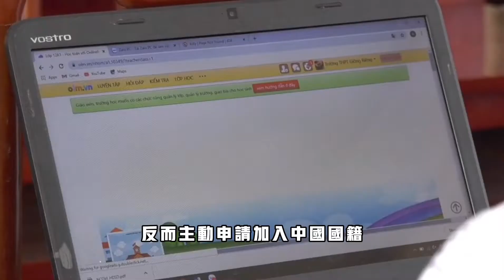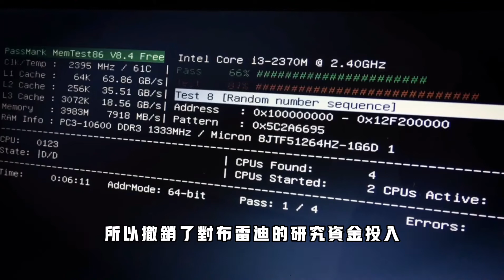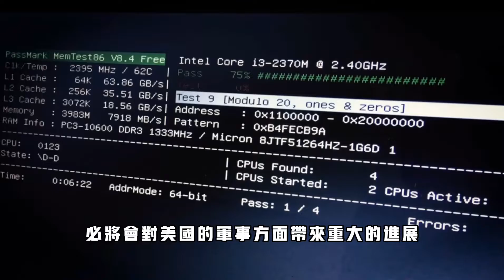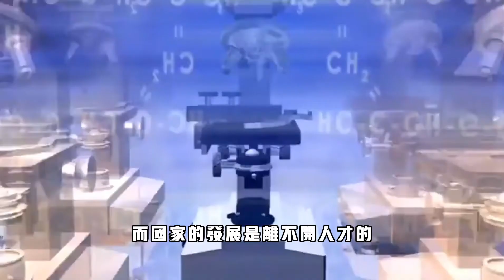就在刚刚！突然传来重大消息！美国顶尖科学家组团投靠中国，为华为带来6300亿，拜登气到发抖！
如果還沒有關注，請按下點訂關。如有疑問或建議，請留言，每一天我們都會認真查看，並儘快進行回复。如果你喜歡這個視頻，請點擊贊和分享給需要的朋友。推荐观看：

在美国有一个科学家受到了无情的抛弃，而在投奔中国之后却又取得了让世界震惊的成果，创造了惊人的价值，并且加入了中国国籍。那么这个人是谁呢？为什么会受到美国的抛弃呢？ 这样就不会错过任何一期最新资讯。 最近中国也成为人才吸引大国，被美国遗弃的一个科学家，带着世界级领先的科学水平来到中国。在中国给与了大力支持下，他们给我们带来10亿级相机技术的研发、开发技术、芯片、半导体的重要机密，每一年给中国带来数千亿的收益。美国之后发现懊悔不已，为了把那位科学家带回，提出了更高的薪水。想不到那位科学家不但严厉的拒绝美国要求，反而主动申请加入中国国籍，跟美国彻底的划清界限，所谓千里马常有而伯乐不常有。这位科学家名字叫做戴维布雷迪，他的成长经历自始至终都是闪耀着星光的。从小时候开始，他的学习成绩就一直是名列前茅，早早地就在事业和学业上面取得了成功。他先是在加州理工大学获得了硕士和博士的学位，博士毕业之后，他又在伊利诺伊大学香槟分校和杜克大学分别任职，甚至还创建了菲兹帕里和电子研究所，并且在研究所里面担任主任的职位。可以说无论是从学业上还是从事业上，他都是非常成功的，并且也足够证明了他优异的能力。作为土生土长的美国人，从小就立志要投身科研行业，为祖国贡献自己的一份力量，只可惜他的真心却被美国政府当成是垃圾。他一直研究的方向都是精密成像技术，而且在二零一二年，他跟他的团队取得了重大的研究成果，他们研发出了一款拥有十亿新做技术的相机，并且布雷迪还发表了论文，一时间布雷比名声大噪，随后被各大报刊、媒体、新闻所报道，他的名字也开始被更多的人熟知。它研究的精密成像技术可以广泛地运用到非常多的领域里，因此技术本应前景大好，但是布雷迪和他的团队却面临着一个非常大的现实问题，接下来的研究需要更多的科研经费，但是单凭他们团队的经费不足以支撑他们以下的研究、调查。因此布雷迪迅速想到了美国政府，因为布雷迪的精密成像技术如果能够运用在国防方面，那么一定能够发挥出来精密成像技术的最大价值，并且能够实现互利共赢。于是布雷迪迅速的跟美国国防部取得联系，告诉他们希望能够把精密成像技术和美国的军事运用到一起来进行合作。布雷迪神情并茂的讲述打通了美国军方，他们同意会专门拨款给布雷迪的团队用于技术研究，并且布雷迪的团队可以将这项技术运用到美国海军的远程监控系统之上。于是布雷迪跟他的团队在得到美国军方的资金之后，就马不停蹄地开始了接下来的研究。可是好景不长，美国国防部突然反悔，宣布布雷迪的这项技术并不能够给国防部带来什么实际的利用价值，所以撤销了对布雷迪的研究资金投入，这对布雷迪来讲无疑是一个重大的打击。因为对于一项科学技术的研究来讲，研究过程当中如果突然的中断绘制，研究的此前成果功亏一篑，一切都没有了意义。于是布雷迪迅速找到国防部，希望国防部可以相信布雷迪的团队继续资助他们，因为这项技术如果真的研究成功，必将会对美国的军事方面带来重大的进展。可是这次美国军方却彻底的拒绝了，不听他的请求，反而还劝导布雷迪放弃这个一点也没有价值的项目。这件事情对布蕾妮和她的团队来讲打击不小，因为他们不光撤资，还打击了布莱迪的梦想，虽然美国军方认为布雷迪的项目没有任何价值。但是布雷迪自己并不这么认为，身为科学家的骄傲和他的执着都迫使他将这项技术继续研究下去。于是他开始带着团队到处寻找投资人、拉赞助、募捐资金来支持他们的研发项目。然而经过重重的努力，他们只筹集到了一千美元，这对于研发来讲简直就是杯水车薪，根本起不到任何的作用。这让布雷迪和他的团队心灰意冷。这时他们听说中国正在到处招聘人才，于是他们就想去中国试试看，希望中国能够给他们提供良好的研发环境和资金支持。当他们离开美国时，美方对此并非一无所知，但是却并不在意。因为当时的美国人看来，他们的团队和他们的科研项目都是毫无价值的，所以自然也没有任何挽留。而刚到中国的布蕾妮和她的团队还有一些忐忑不安，不确定自己能否得到资金的支持，但是他们很快就明白自己的顾虑是对的，尤其是当他们拿出自己的十亿像素摄像头技术时，他立即受到了中国的青睐，并且立即获得了资金支持。就这样，本来已经走上绝境的科研团队成功地生存了下来。中国政府提供的两千八百万美元项目资金立即让布雷登和他的团队感到非常的兴奋，他们立即决定留在中国进行科研项目。更让他们高兴的是，中国对他们的资助不是一次性的，而是持续的，这无疑给他们的团队带来很大的信心。在中国的布雷迪等人开始专心地从事科学研究，事实上我国的投资并没有白费。布雷迪的团队很快就向中国政府交上了满意的答卷。首先将这项技术应用到相机领域，开发出了这样一款特殊的相机，获得的图像非常清晰，也是迄今为止世界上最先进的相机技术。中国警方搭建的天网系统也采用了这项技术，摄像头能够远距离抓拍到的人物细节，放大之后也能够清晰地看到嫌疑人的面部和五官特点，大大降低了抓捕犯罪分子的难度，提高了城市的安全。其次，这项技术在天文学和微生物学领域也发挥了重要的作用。从遥远的其行星到微小的微生物，在这项技术之下无处可躲，被看得一清二楚。人工智能和无人驾驶领域的快速发展也离不开这个科技的功劳，可以毫不夸张地说，布雷迪带给中国的技术，不仅为中国制造了无数的尖端产品，也为改善中国人民的生活做出了巨大的贡献。可想而知，他这项技术的价值远远不能用价值判断，它将为中国未来的社会发展提供巨大的助力。并且他在中国的成功在世界之上广为流传，同时也传到了美国白宫。美国方面懊悔不已，非常后悔当初放走了布雷迪和他的团队，于是想要召回布雷迪。美国不断地想让布雷迪将高超的科学技术带回美国，为美国效力。但是早在前几年，美国当局的种种做法早就已经伤透了布雷迪作为一个科学家的心，更何况中国在他无助的时候雪中送炭，完成了他的梦想，并且还给了他想要的生活。布雷迪是一个知恩图报的人，谁能够支持他？只是利用他，他早在心中有了定论，于是毫不犹豫地拒绝了美国发来的召回令，并且很明确地向美国方面表示，自己不会回到美国，并且将在中国永久定居，当即就向中国提出加入中国国籍的申请，并且中国也认准他为中国带来的贡献，很快就允许了他的入职申请。于是在二零一八年，戴维布雷迪以中国公民的身份认定居住在中国，带领他的团队为中国科技做出更大的贡献。我们不能说布蕾妮是一个忘本的人，因为这一切都是美国当局咎由自取。布雷迪作为美国公民，当初满腔热情地要为美国国防事业做出贡献的时候，却没有得到自己祖国的支持，甚至美军的行为使布雷迪感到心寒，无奈之下。为了自己的梦想，他只能选择出走，而他跟中国的关系也可以说是互相成就。中国完成了布雷迪的梦想，资助他的科学研究。而布里迪的研究也为中国带来了新的技术和科学领域的突破，也在世界范围之内做出了一个表率，证明中国也会优待拥有科学技术的外籍人员。其实像布雷迪这样的例子还有很多，中国的包容性吸引了国外的许多优秀人才，而国家的发展是离不开人才的，在无数人才的倾囊相助之下，我国的科技、技术变得更加的先进，我国经济变得更加的繁荣。并且我们坚信在中国如此包容和善待人才的条件之下，将会有许许多多的优秀人才来加入中国这个大家庭，一起为中国的繁荣昌盛而共同努力。 好了，本期视频就到这了，您对本期内容有什么看法？我们下期见。